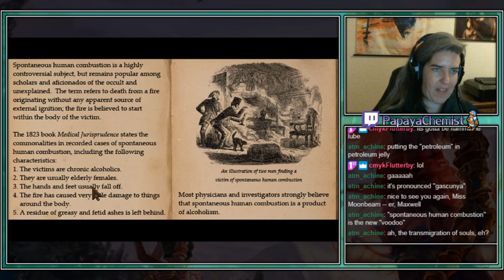Lamplight City - Part 4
**CONTENT WARNING**
Dismemberment, human immolation
**END CONTENT WARNING**

Our third case involves a mysterious death, and it's...not a nice way to go.